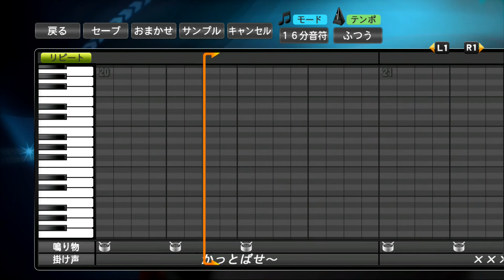広島カープ 尾形佳紀応援歌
夢の力信じて その心で いくぞ佳紀 新たな境地へ